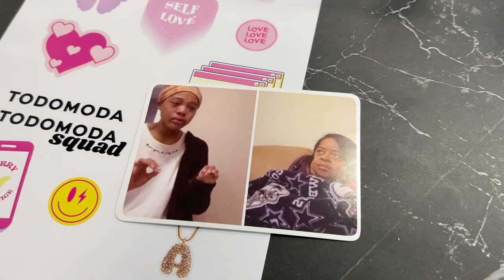EVENTO Todo Moda | Charla 💌 Vlog 📀 Haul 💐 + REFLEXIONES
Charlemos un poquito del evento de Todo Moda + algunas reflexiones que fueron surgiendo en el camino 💘 Les gustan este tipo de videos más charlados? CUÉNTENME AH RE.

00:00 Intro
01:16 Intro evento
02:35 Reflexión redes sociales
04:40 Evento
07:52 Haul

Gracias x mirar ☻ lkm